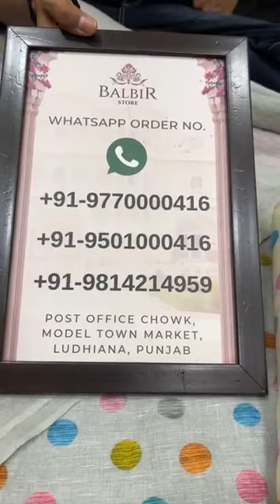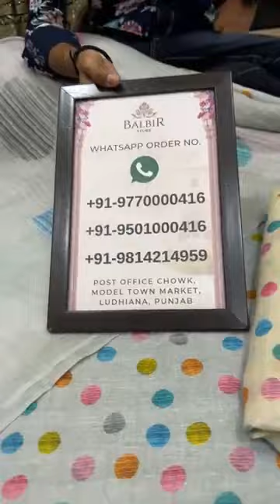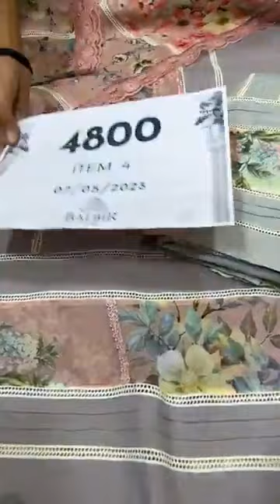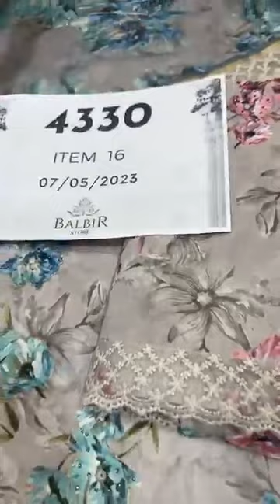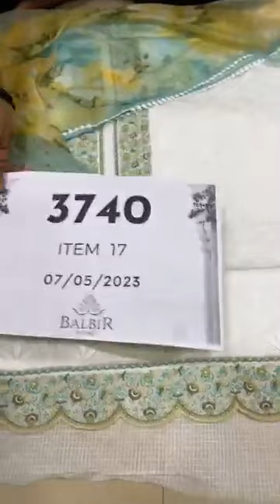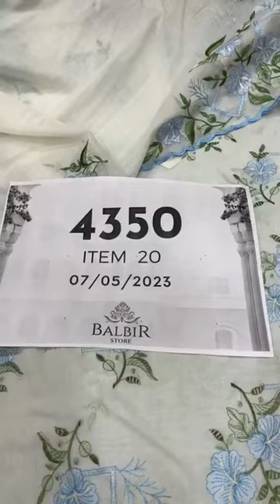Balbir Store Latest Collection LIVE! Designer Suits Cotton Fabric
Whatsapp Order Number:
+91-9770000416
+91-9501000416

Shipping Worldwide

BALBIR STORE went live with this video on their Facebook Page on  07 May , 2023.

WhatsApp Order Number:
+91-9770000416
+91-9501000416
0 Comments
Balbir Store